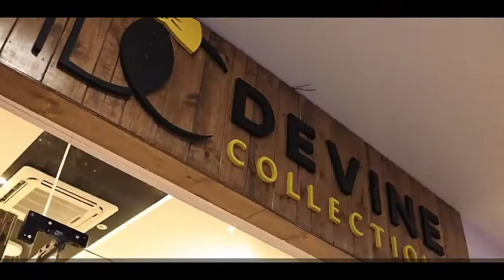Up and Close with Devine Collection Owner Mercy Maluli Story Before Fame.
MercyMaluli is a multi business tycon who owns DevineCollections a cloth brand in kenya has opened a new branch at Imara